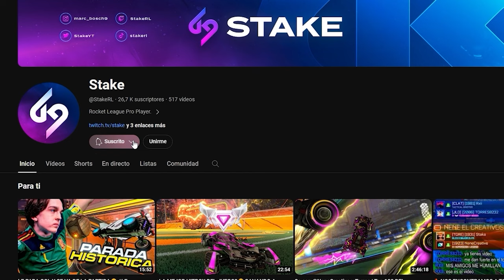ESTO PASA CUANDO NENECREATIVE SE PONE A JUGAR EN SERIO😦ROAD TO TOP 1 CON NENECREATIVE Y ALLAN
Conviértete en miembro de este canal para disfrutar de ventajas:
★ MIS REDES ★